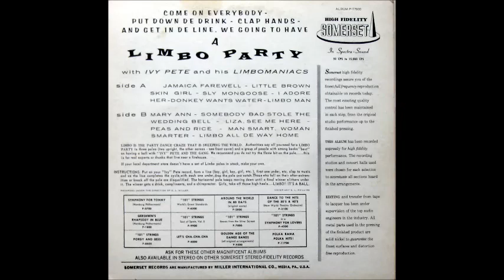Limbo Party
Ivy Pete & His Limbomaniacs

Jamaica Farewell
Little Brown Skin Girl
Sly Mongoose
I Adore Her
Donkey Wants Water
Limbo Man
Mary Ann
Somebody Bad Stole The Wedding Bell
Liza, See Me Here
Peas And Rice
Man Smart, Woman Smarter
Limbo All De Way Home